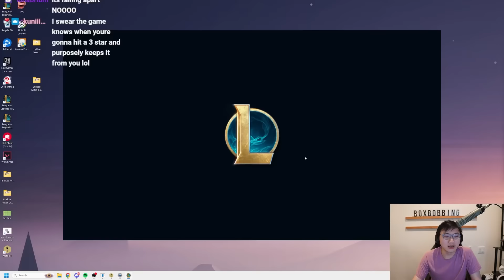What Happens When You Give Ornn Lucky Blacksmith's Gloves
0:00 Patch14.7B
0:34 Portal Info: Loot Subscription
1:22 Augment 1 - Slammin
2:36 Yorick: Reduces the cost to reroll your shop by 1 for the next 3 rounds
8:53 Augment 2 - Combat Caster
10:17 Zyra: Choose a component. Zyra grants you 3 copies of it.
16:00 Augment 3 - Lucky Gloves+

VS. PARASITE QUEEN - SUPER SMASH BROS
DARK MAN STAGE - SUPER SMASH BROS
NIGHTCORE - LIGHT IT UP
FLOWER GARDEN - SUPER SMASH BROS
NIGHTCORE - GAME OVER
BATTLE! - SUPER SMASH BROS

OUTRO
NICO’S NEXTBOTS OST - VIDEO GAME LOBBY